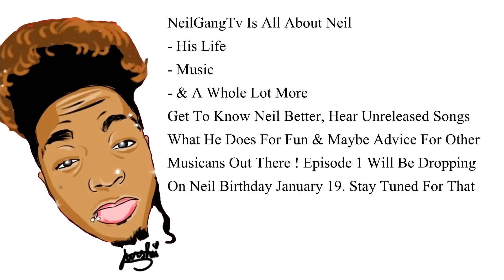NeilGangTv Coming Jan 19